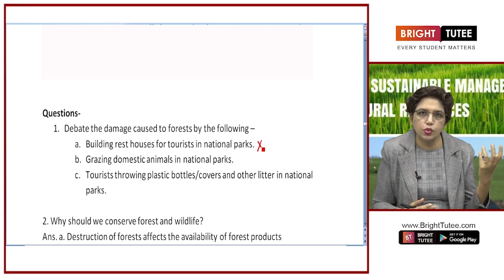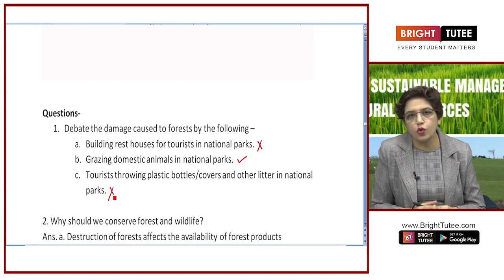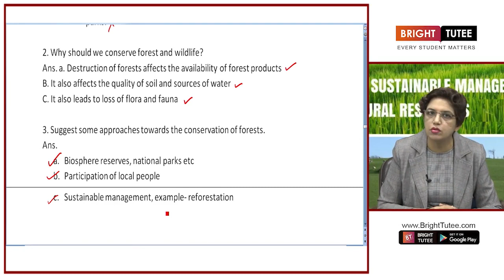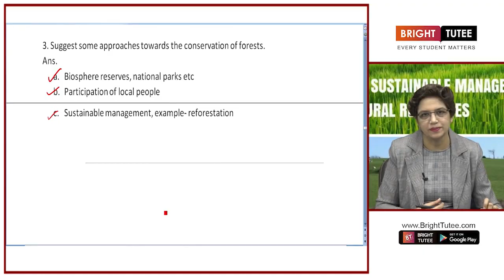1 2 Forests and Wildlife Part 2